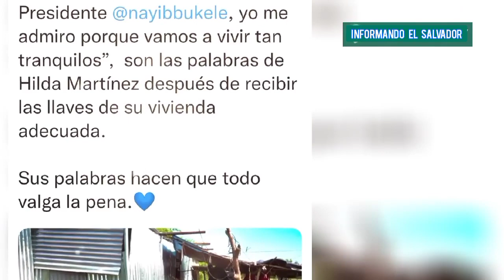📌Esto Que Sigue Haciendo El Presidente Bukele es totalmente impresionante te va a impactar